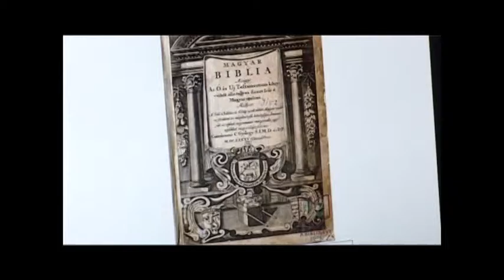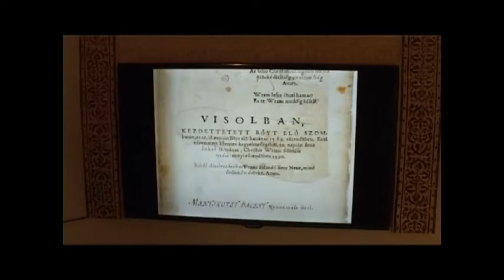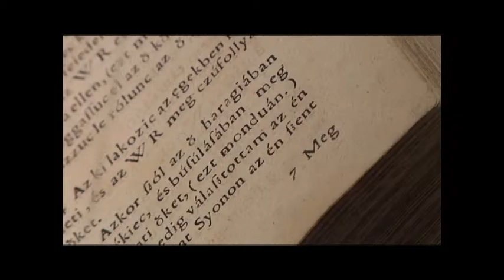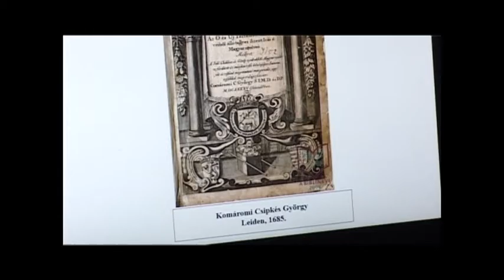Mecénás - 2015.06.26.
Zemplén TV